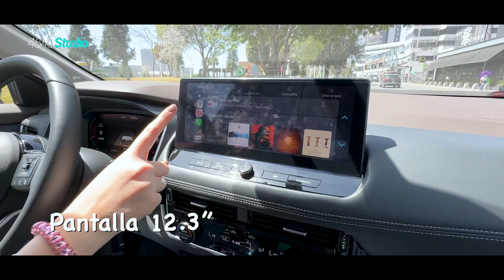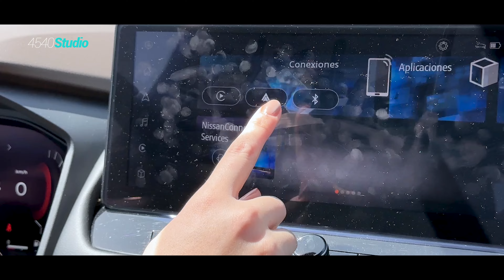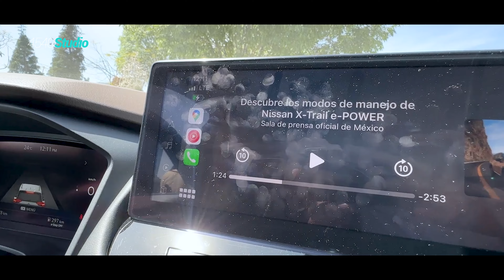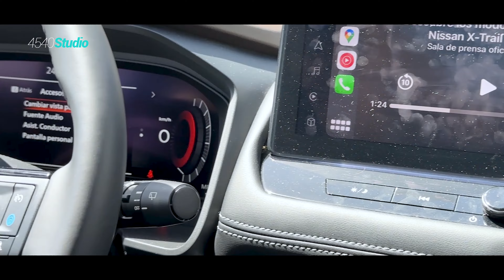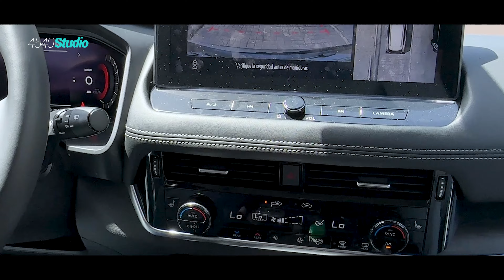Nissan X-trail E-Power 2024 | Review Amelie Von